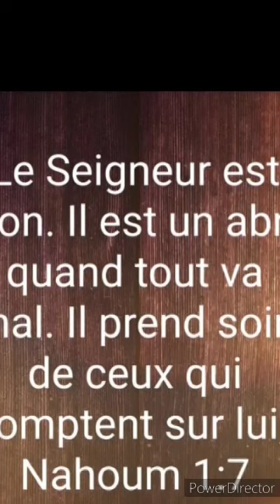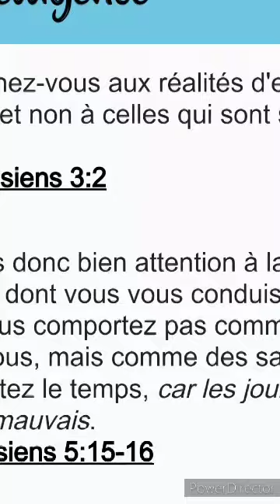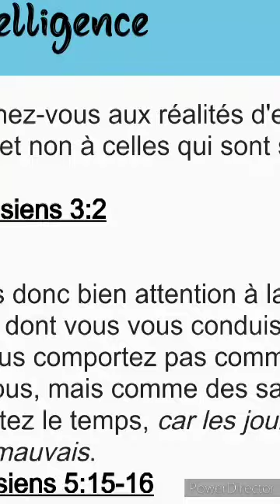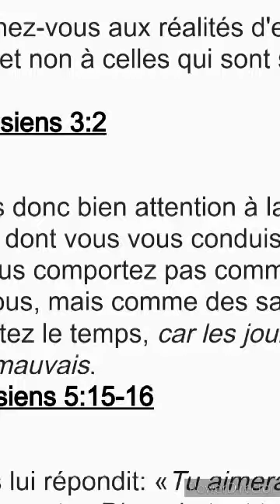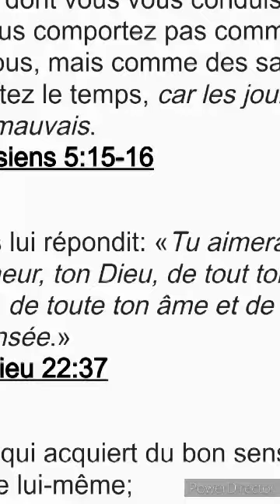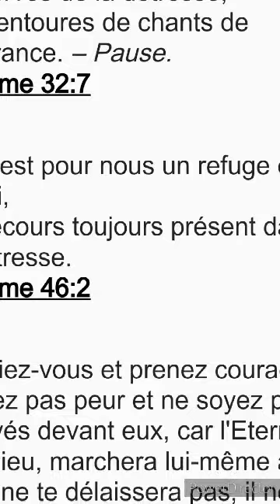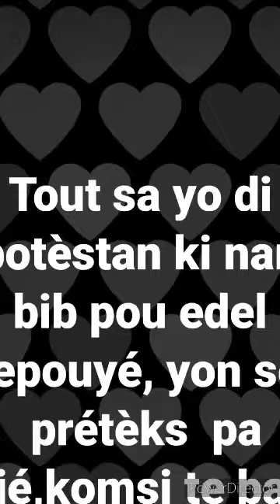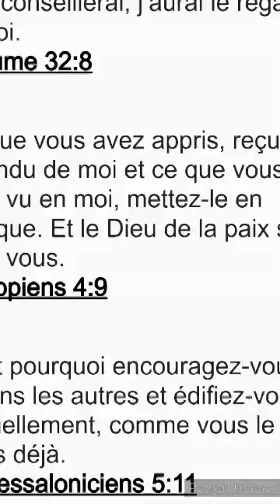Etid Biblik vendredi 14 Jiyè 23 avek Pasteur Parmelus Jean Michelet, tjrs nan liv Tesalonik la.